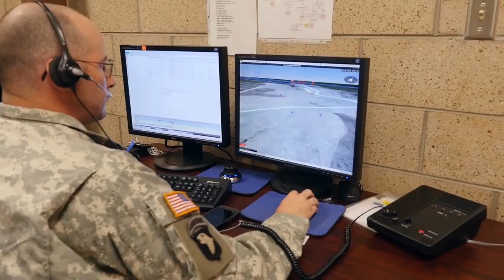Military Readiness for varied Combat Training.Mississippi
Behind the scenes with the Mississippi National Guard at XCTC
Exportable Combat Training Capability exercise leaders take you behind the scenes of XCTC 15-05 at Camp Shelby, Mississippi.

Video by Sgt. 1st Class Bill Valentine, 102d MPAD MSARNG